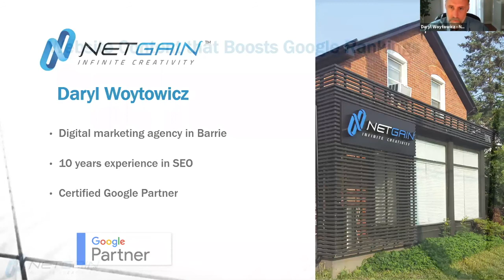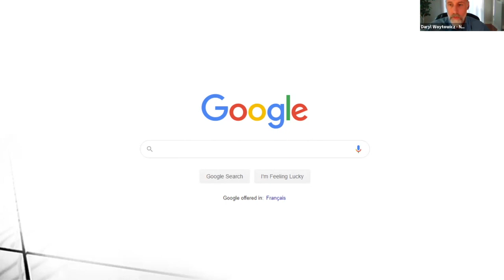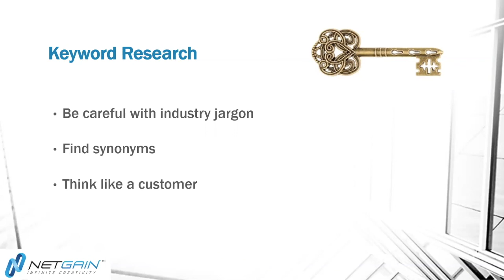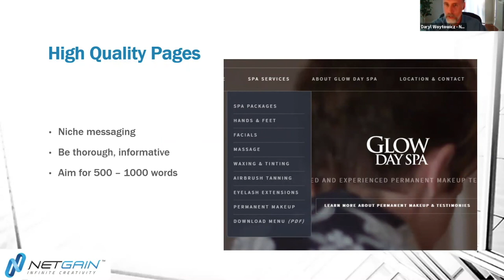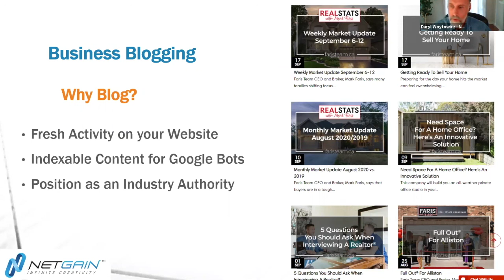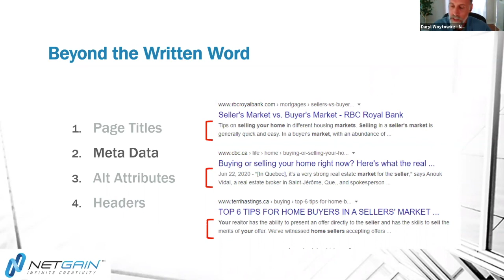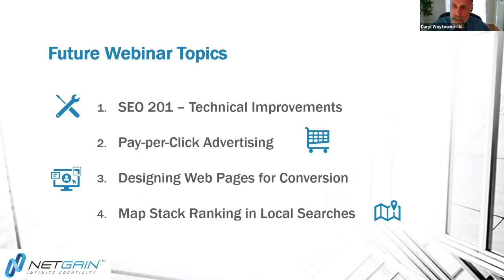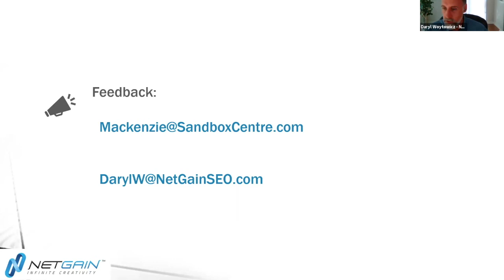SBX Experts in Residence: Marketing 101 | Website Content that Boosts your Google Ranking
Keeping your website full of content that is fresh, relatable, and engaging is a task that every marketer strives to constantly deliver. And throwing SEO rankings into the mix? PHEWF.

Sandbox Centre, in partnership with NetGain SEO, invited you to join marketing expert Daryl Woytowicz as he assists you with learning how to rank in Google searches through strategic content creation. While your competitors are asleep at the wheel, improve your online visibility and attract more business leads. These simple, but powerful, copy writing techniques ensure you’ll get noticed by Google!